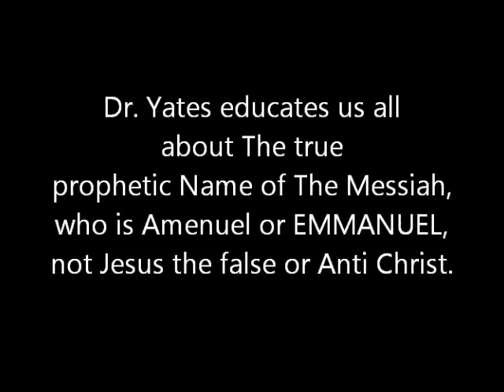Dr. Yates Immancipation Church Day Part 2